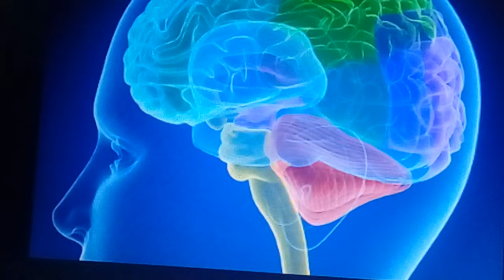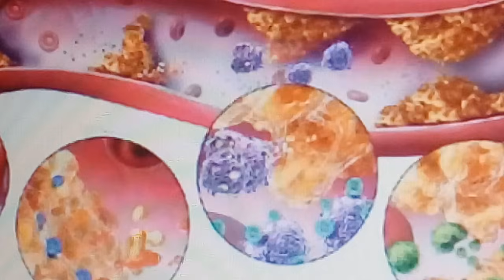СИМПТОМЫ ГРЯЗИ В СОСУДАХ ГОЛОВНОГО МОЗГА И ЧИСТКА ПРОСТЫМ СПОСОБОМ 25.03.2021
НАРЯД ДНЯ